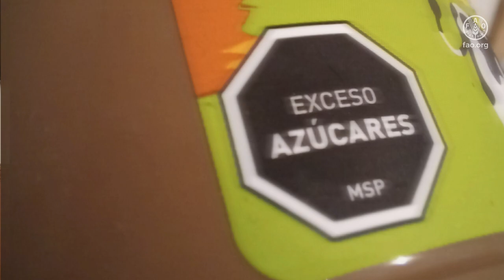Director General de Salud de Uruguay en el Día Mundial de la Alimentación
Mensaje de Miguel Asqueta, Director General de Salud de Uruguay del Ministerio de Salud Pública de Uruguay, con motivo del Día Mundial de la Alimentación.